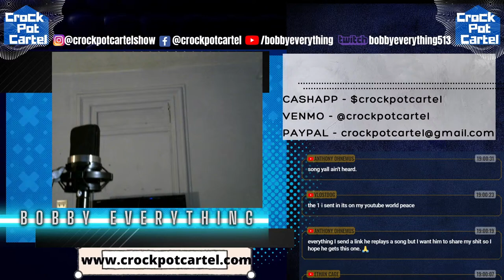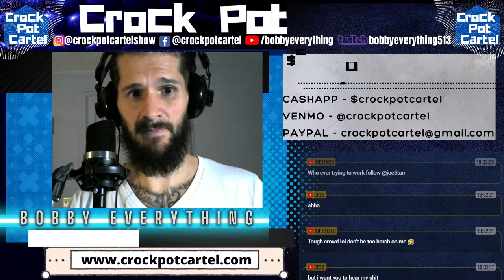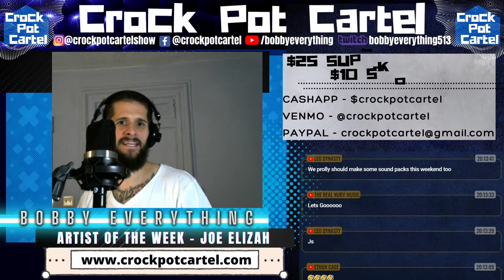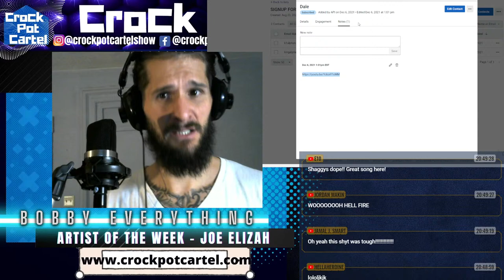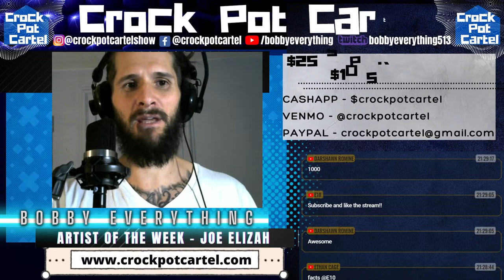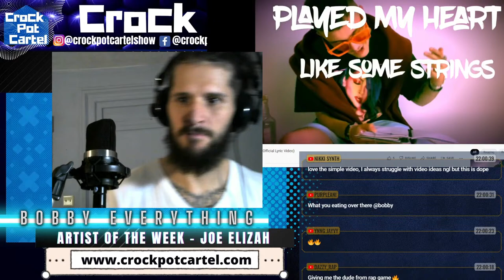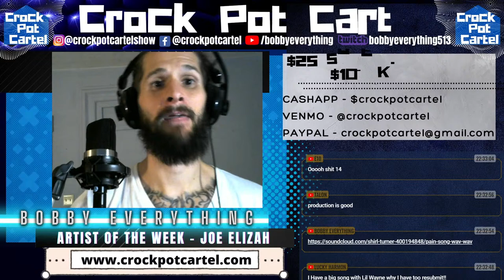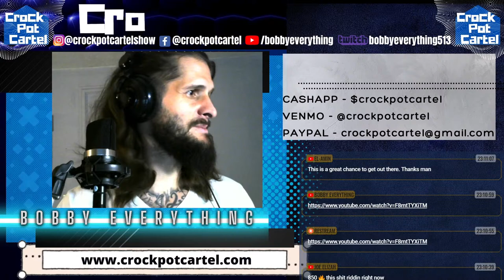I Will React To Your Music - LIVE MUSIC REVIEW - GET YOUR MUSIC HEARD!!!